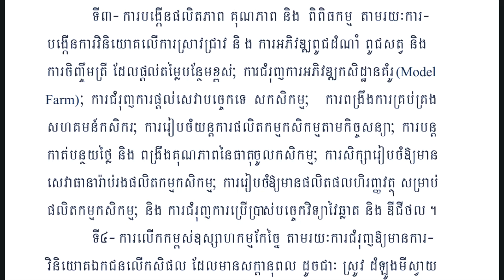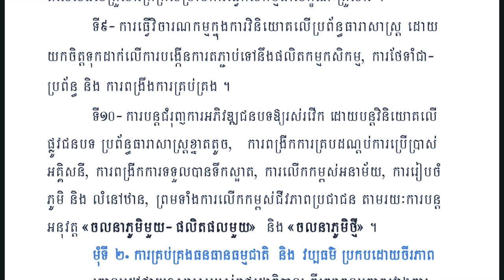(24) ផ្នែកទី២.៣ .ចតុកោណទី៤- មុំទី១.ការលើកស្តួយវិស័យកសិកម្ម និងអភិវឌ្ឍជនបទ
យុទ្ធសាស្រ្តចតុកោណដំណាក់កាលទី៤ របស់រាជរដ្ឋាភិបាល នីតិកាល ទី៦ នៃរដ្ឋសភា
ដើម្បី កំណើន ការងារ សមធម៍ និងប្រសិទ្ធភាព
កសាងមូលដ្ឋានឆ្ពោះទៅសម្រេចចក្ខុវិស័យកម្ពុជា ឆ្នាំ២០៥០

ចតុកោណទី៤.ការអភិវឌ្ឍប្រកបដោយចីរភាព និងបរិយាប័ន្ន
មុំទី១.ការលើកស្ទួយវិស័យកសិកម្ម និងអភិវឌ្ឍជនបទ

Rectangular Strategy
for Grow, Employment, Equity, and Efficiency:
Building the Foundation Toward
Realizing the Cambodia Vision 2050
Phase IV
of The Royal Government of Cambodia
of the Sixth Legislature of the National Assembly

បើសិនចង់ស្វែងយល់ចំណេះដឹងពី វិស័យអចលនទ្រព្យ ហេដ្ឋារចនាសម្ព័ន្ធ និង សំណង់ផ្សេងៗ លោកអ្នកអាចចុចតំណភ្ជាប់គេហទំព័រខាងក្រោម៖
Interested in Knowledge of Real-Estate, Infrastructure and Engineering could following the official website below: